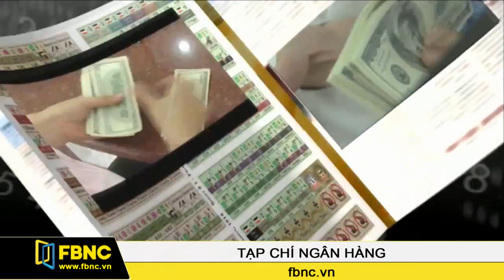FBNC - 27/11/2015: Tạp Chí Ngân Hàng (Phần 1)